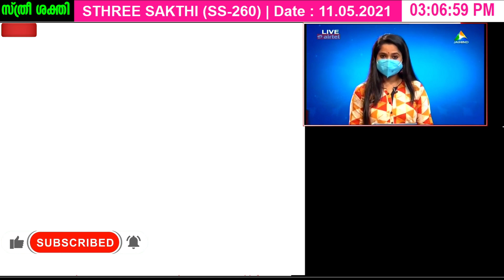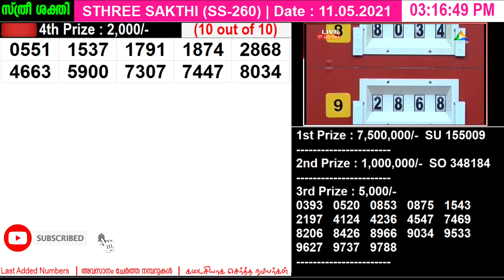11.05.2021|13.07.2021|STHREE SAKTHI SS-260 |TODAY LOTTERY RESULT|Kerala Lottery Result Today| PART 1